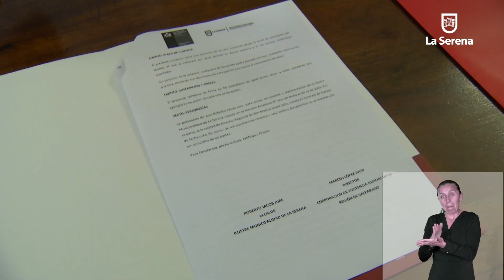Dirección Seguridad Ciudadana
Compartimos una nueva cápsula de nuestra sección "Conoce el Municipio", donde te damos a conocer el funcionamiento de las diversas unidades municipales de La Serena, el público que atienden y cómo contactarlos. En esta oportunidad, te contamos sobre el quehacer de la Dirección Seguridad Ciudadana